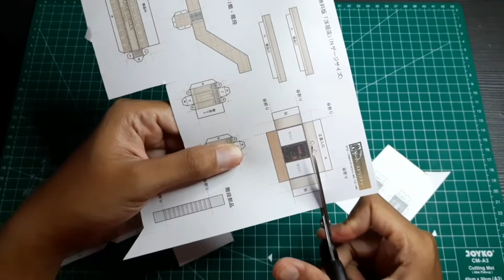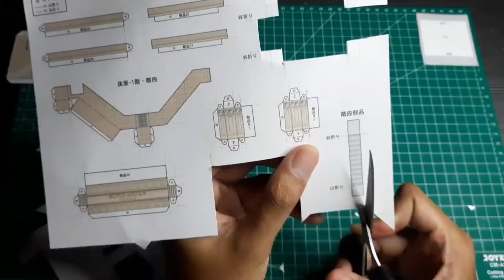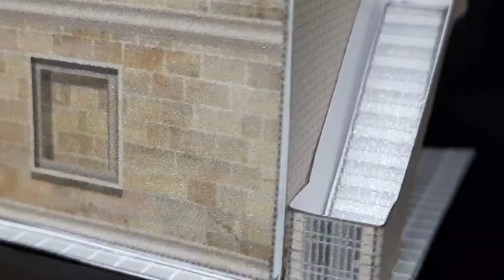diorama toko pakaian |papercraft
Backsound : 48 art [free background music]